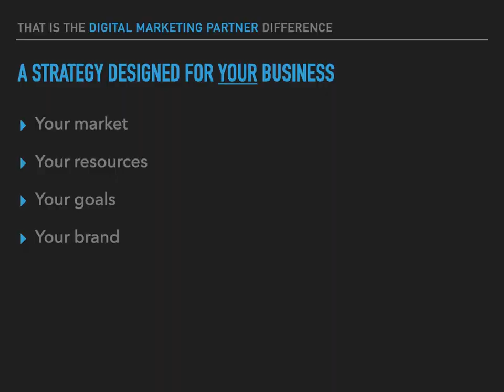Digital Marketing Partner - Marketing Done Right 2021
Niche marketers naturally recommend their niche services. Digital Marketing Partner takes a holistic approach based on your business's unique needs and resources. This means you are recommended the right marketing approach for your business at the right time.

* Video is a converted Keynote presentation from a recent event.